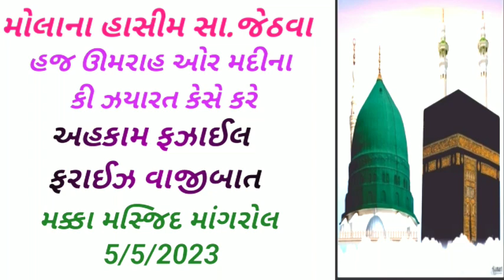મોલાના હાસીમ સા. જેઠવા હજ ઊમરાહ ઓર મદીના કી ઝયારત કેસે કરે અહકામ ફઝાઈલ ફરાઈઝ વાજીબાત મક્કા મસ્જિદ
મોલાના હાસીમ સા. જેઠવા હજ ઊમરાહ ઓર મદીના કી ઝયારત કેસે કરે અહકામ ફઝાઈલ ફરાઈઝ વાજીબાત મક્કા મસ્જિદ માંગરોલ 5/5/2023